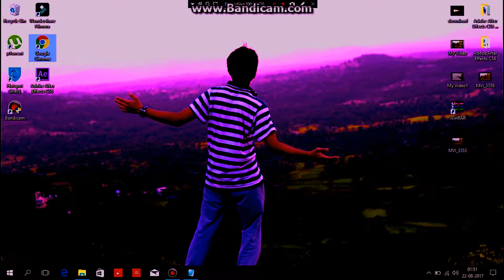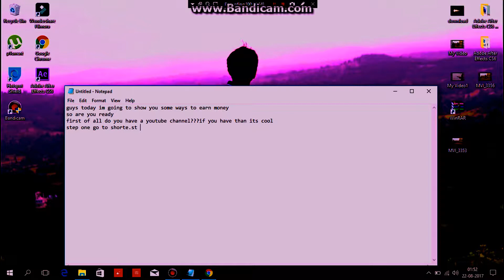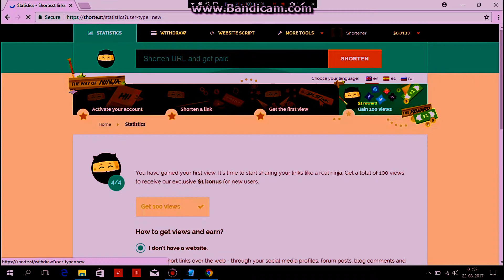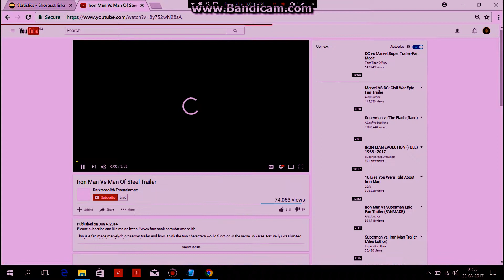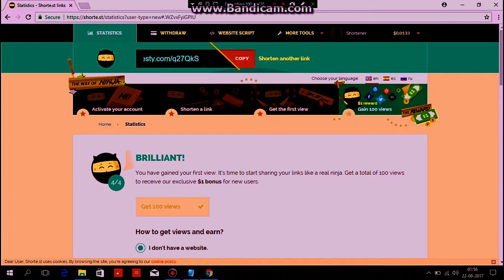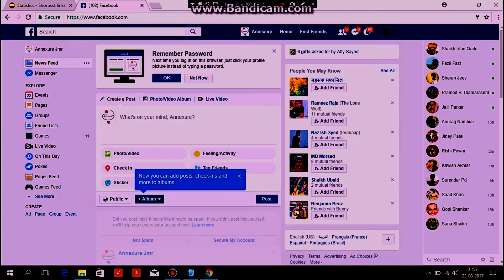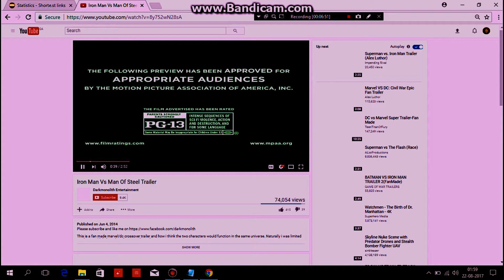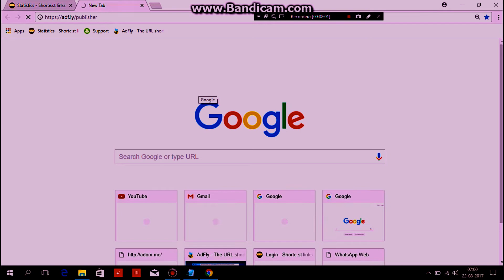Money Money Honey | earn money online for free !!!!!!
hey guys